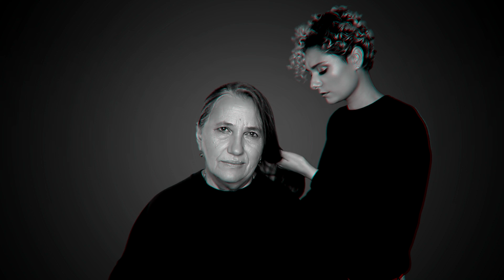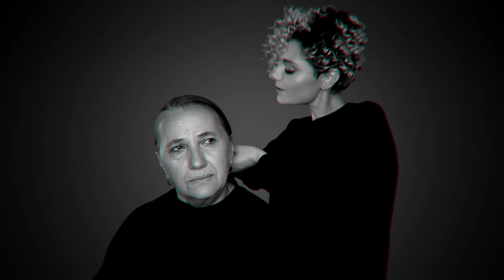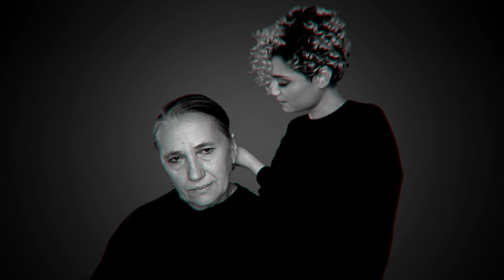Curly - Wild Lilly [dedicated to my Mom] (Visual)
Wild Lilly (dedicated to my Mom) is listed as Nr. 12  on the album "Curly's Lonely Breakfast"

Styling/Make-up: Chirsanov Cristina

Lyrics: Curly
Production: Chirsanov Grigore
Guitar: Luchin Vadim
Bass Guitar: Blajco Taras